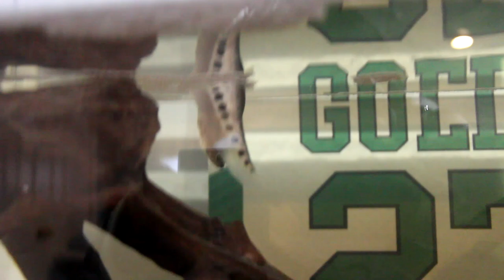My Fish Died and ITS ALL MY FAULT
This was filmed a LONG time ago but my clown knife did not make it. Unfortunately he was being super aggressive towards the arowana so I put him in this 20 long. He did not eat for 2 months. and as a result he passed away. I'm not sure if he was sick or it was stress but I learned from my mistakes and wanted to share with all of you! enjoy :)